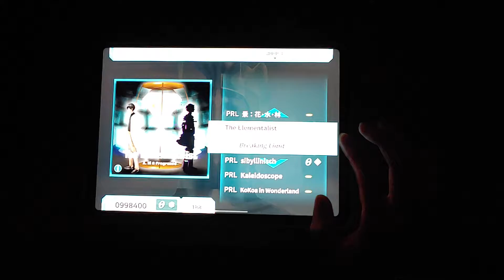[costheta]A. Ki & Fragrance - The Elementalist [PRL - Breaking Limit] PERFECT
A. Ki & Fragrance - The Elementalist [PRL - Breaking Limit] PERFECT

Setting info
Speed : 4.5
Note Sync : 116 (now 140)
Lane Angle : 40
Judgement Line Height : -20

Comment : 진정한 꿀잼패턴으로 재탄생